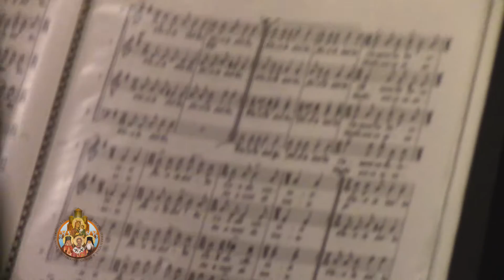Florile dalbe - Corala Dominus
CORALA DOMINUS - Concert de colinde 2016, 15 ani de activitate in Biserica Serban Voda